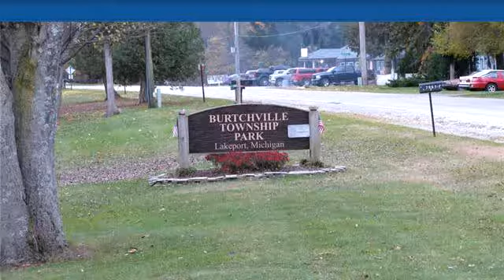Residential for sale - 3786 MICHIGAN Drive, Burtchville Twp, MI 48059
Cute 3 bedroom, 1 bath home located just 1 block from Burtchville Twp Park. You're within walking distance to the beautiful shores of Lake Huron. Perfect getaway or permanent residence. Come and take a look today. You don't want to miss out on this one! Licensed agent must be present for entire showing. No virtual showings. BATVAI

Bedrooms: 3
Bathrooms: 1
Square Feet: 860
Price: $79,000